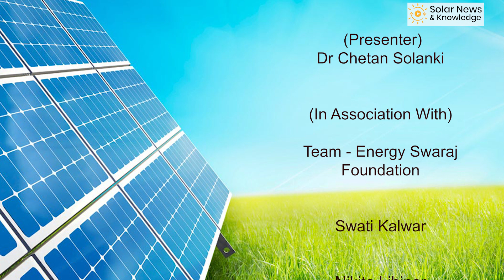Misconceptions about Solar Energy #1- Efficiency is low (in Hindi)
The video is presented by Dr. Chetan Singh Solanki, a Professor at the Department of Energy Science and Engineering, IIT Bombay. He has been working in the field of solar energy and its application for the last two decades and has authored several books on solar. Join him as he takes you on a solar ride.

In this episode, he speaks of the misconceptions about solar energy. This is the first of the series, wherein he clears the most common misconceptions about solar energy. In the upcoming episodes, he will explain other misconceptions and bring more clarity about them.